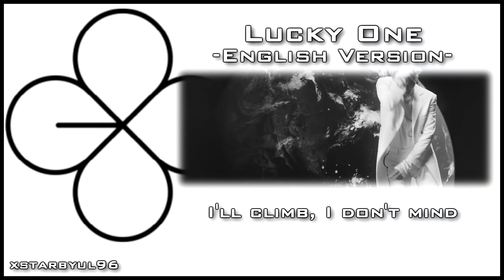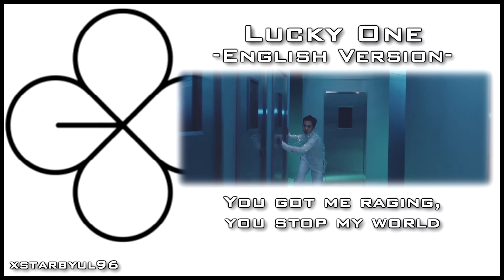[ENGLISH VERSION] EXO - LUCKY ONE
HD AND HEADPHONES! PLEASE READ!~

Yay finally EXO is back! I have been slayed by Monster and Lucky One T__T I hope you guys like this English version I made of Lucky One! I also added a few twists of my own so I hope everything sounds fine! This song is so catchy that I find myself humming it at random times haha~

This cover actually took forever to record and mix. I've been so busy with job training and also family matters. I forced myself to sit down and finish everything at 1am last night and here it finally is.

Despite my busy schedule, I'll still try my best to record as many covers as I can this summer! Hope you guys don't mind waiting a little bit more for them :)

Instrumental: Official

LYRICS:

Oh with the rising sun
I’m holding a map, trying to find you
I’m following the signs though I don’t know
No matter, this silver compass always gravitating to you

Beautiful just like the sky
That’s what you are
Everyday everyday shining bright like the sunlight

A familiar road I’m on
Yet it feels so strange

On the other side, that’s where you are
I’ll climb, I don’t mind
The big waves are crashing
But I’ll make it through till the end

(CHORUS)
And just like a storm you got me raging
You stop my world
You are my only one
The first time I saw your eyes
From then on baby I knew
I’d be the lucky one

You and I (Livin’ it up)
Feel so right (Just livin’ it up)
Keep on coming (oh oh oh oh)
At the right time
We’ll be one and that’s how we’ll know
We’ll be the lucky ones

Girl (oh girl)
You’ve been secretly hiding your feelings for me (Just tell me right now)
Coming to you
One step at a time and I’ll be there baby
Everyday everyday I’m with you
I will go by my own rules, I’m in charge baby

(RAP)
Don’t care about the others, you’re my lover
Lucky that I found your four-leaf clover
Feel like you will soon be mine
It’s our time to shine
So if you’re ready, tell me now girl
Not sick of loving you, yeah let’s go
Can’t imagine life alone, I can’t cope
And I’m your lucky one
Cause I, I, I

I am the lucky one